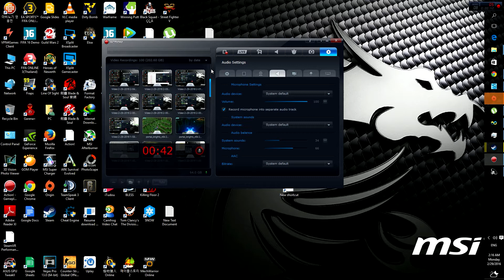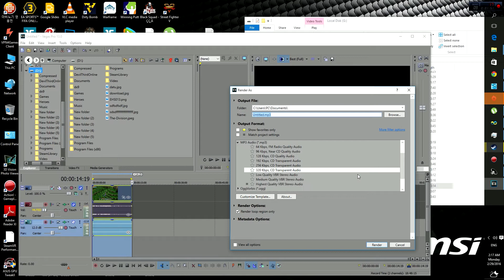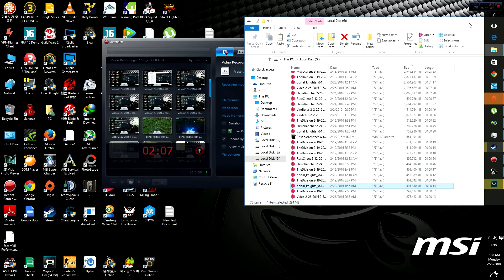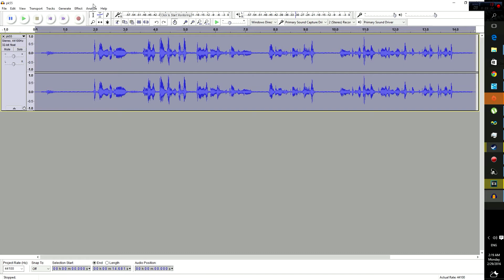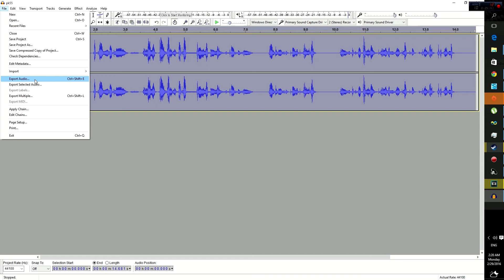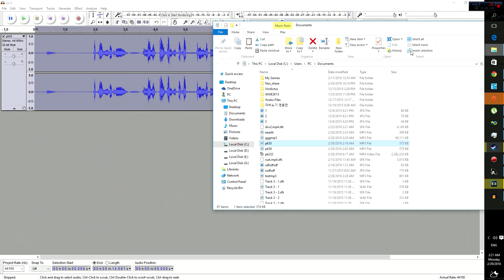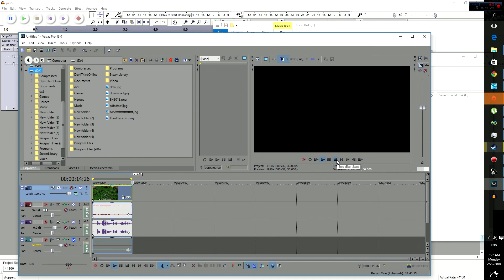โปรแกรมแคสเกม และ ตัดเสียงรบกวน ครับผม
เบื่อไหมกับเสียงรบกวน  มาดูวิธีกันเลย